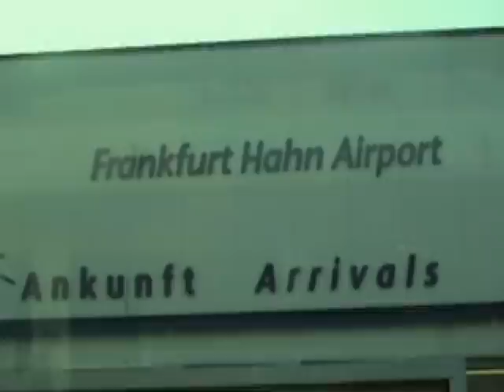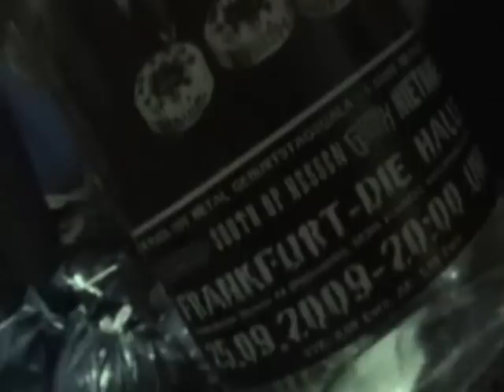GOZERK Go Berzerk europe tour 2009 DVD PART 3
Gozerk Go Berzerk europe tour DVD part 3

Frankfurt, Gran Canaria, Tenerife